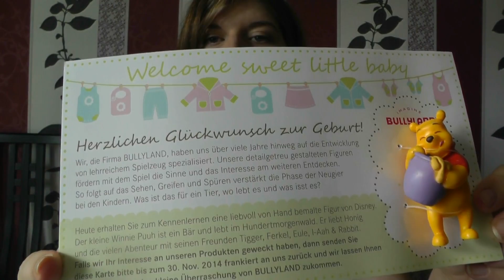Nonabox August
Andrea Glock
48339928
Packstation 114
65479 Raunheim

muss mindestens 15 x 11 x 1 cm klein und maximal 60x 35x 35 cm groß sein
muss mit DHL verschickt werden (Deutsche Post)

Bussi eure Andrea + Bela + Carsten